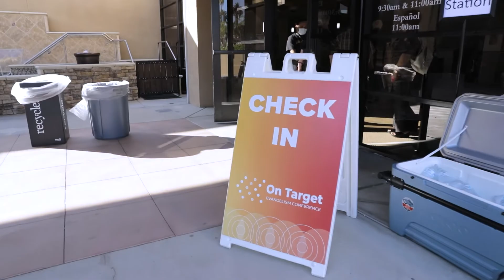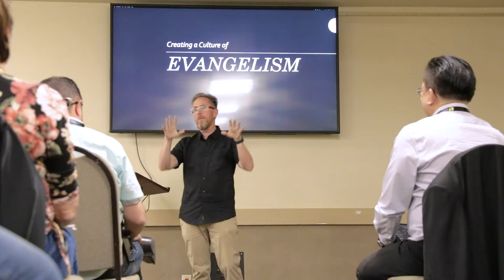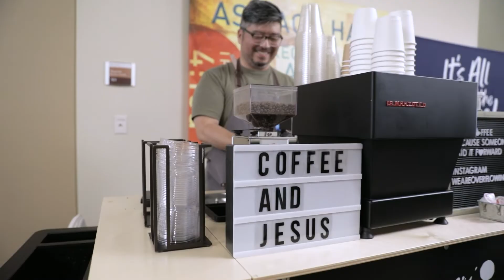On Target 2022 – SoCal Recap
On May 16-17, 2022 CSBC pastors and ministry leaders from across Southern California attended On Target is a two-day evangelism conference.